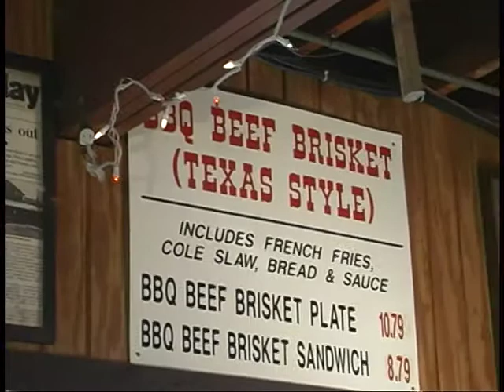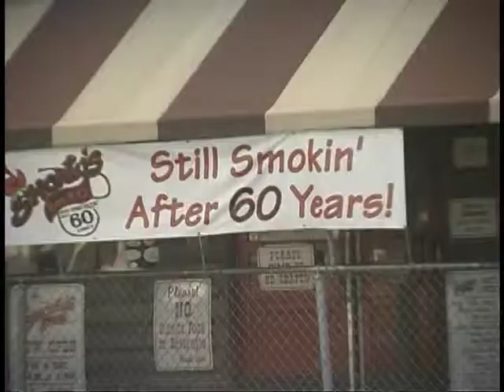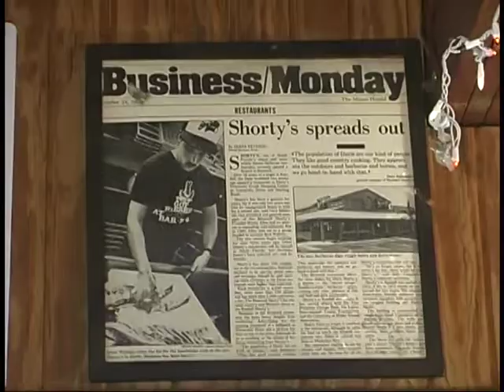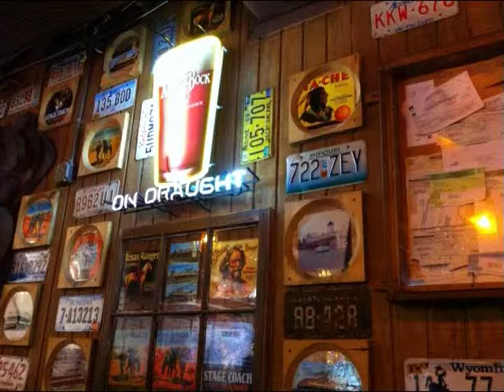Shortys Segment 3